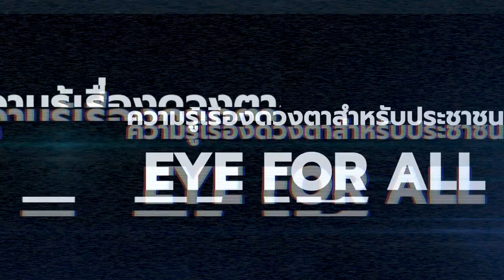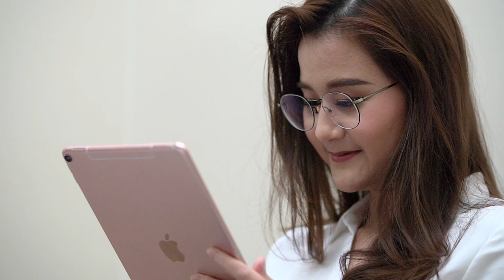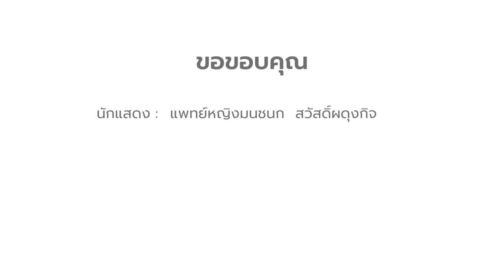CHULA MOOC | EYE FOR ALL ความรู้เรื่องดวงตาสำหรับประชาชน (eye Lesson 07 Ep02)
วิชาความรู้เรื่องดวงตาสำหรับประชาชน (Eye for all) เป็นการนำเสนอเนื้อหาเกี่ยวกับ การตรวจคัดกรองโรคตา ความรู้เรื่องโรคเกี่ยวกับตา ไม่ว่าจะเป็น ต้อกระจก ต้อหิน ต้อเนื้อ ต้อลม ตาขี้เกียจ และอื่น ๆ เพื่อให้ผู้เรียนได้รู้ถึงสาเหตุ อาการของโรค และวิธีการรักษาที่ถูกต้อง และถูกวิธี รวมถึงการป้องกันเพื่อให้ผู้เรียนสามารถนำความรู้ที่ได้ไปใช้ในชีวิตประจำวันได้อย่างถูกต้อง

รายละเอียดเพิ่มเติมติดตามได้ที่